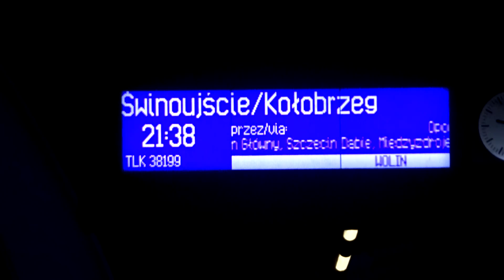"SEZONOWO - TLK Wolin 2019"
Punktualny start składu sezonowego,Kraków GŁ-Swinoujście/Kolobrzeg z EP07-542 na czele z Gliwickich peronów.Pozdrawiam i zapraszam na film 5.07.19